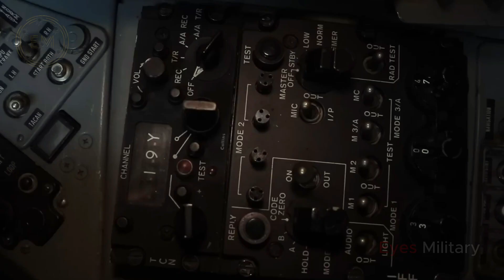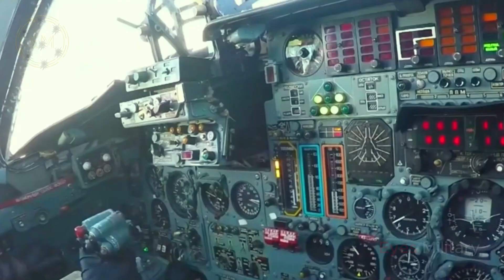Finally!! Poland Reveals New 6th Generation fighter aircraft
Poland has successfully conducted trials of the MIG 29 fighter jet which has undergone a significant technological upgrade process. The tests mark a step forward in enhancing the country's air defense capabilities. Through technological development, MIG 29 fighter jets can face modern security challenges more efficiently and effectively.